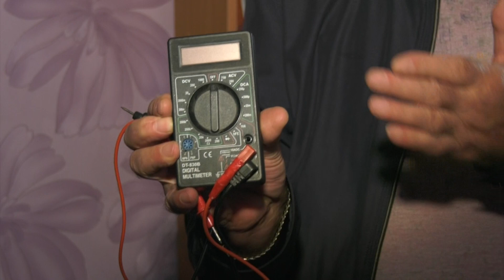Дом без света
Из-за скачка напряжения, у жителей дома в Придонском массово сгорели электроприборы